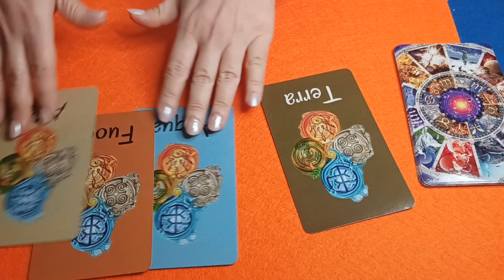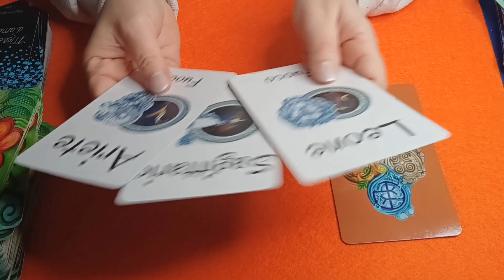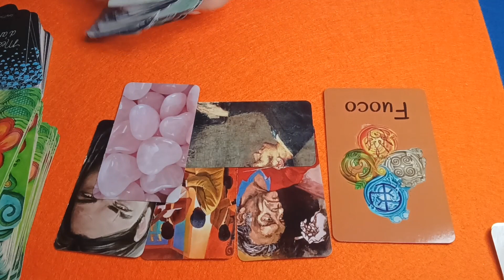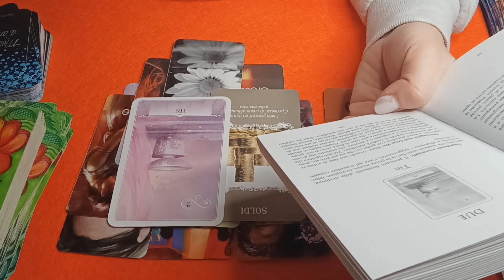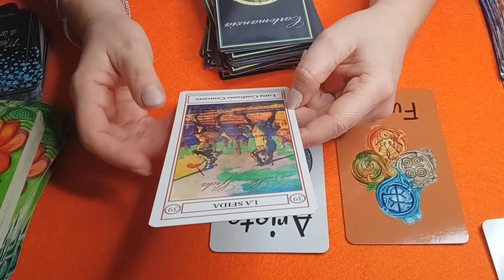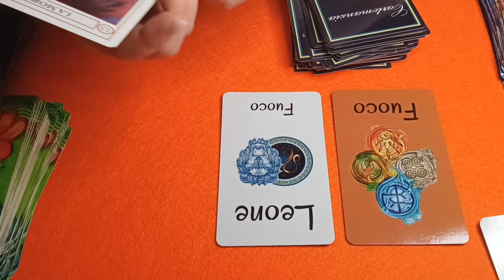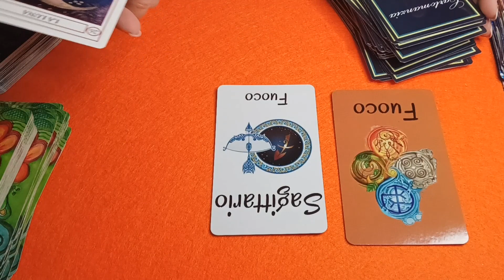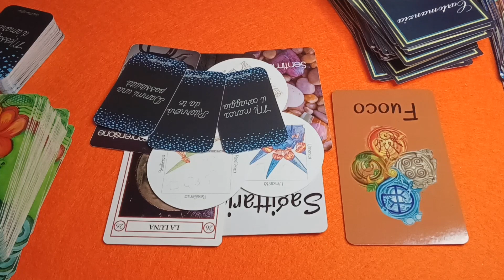Ti sta per "ACCADERE" - ♈ ♉ ♊ ♋ ♌ ♍ ♎ ♏ ♐ ♑ ♒ ♓